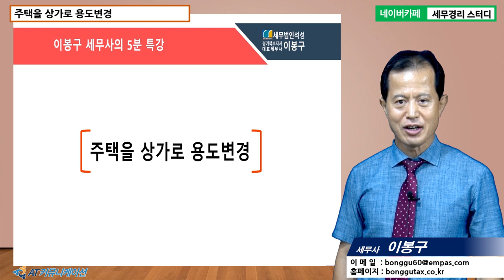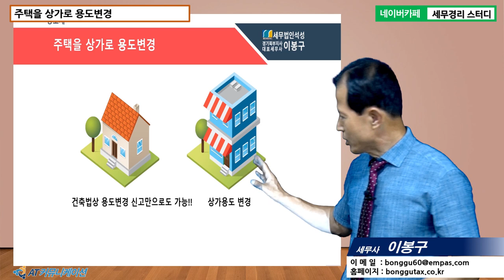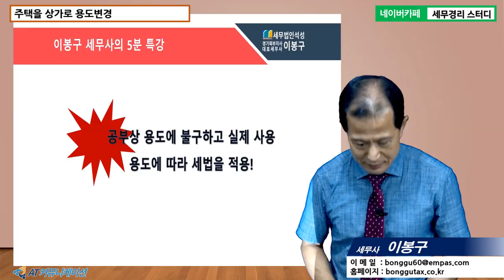#3 [세무조사 5분특강] 주택을 상가로 용도변경 [이봉구 세무사의 5분특강]